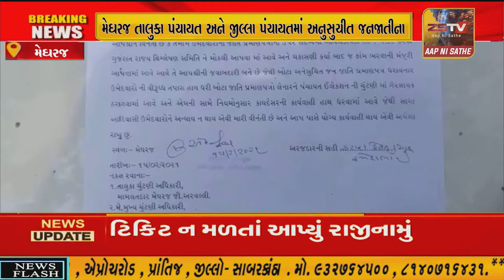મેઘરજ તાલુકા પંચાયત અને જીલ્લા પંચાયતમાં અનુસુચીત જનજાતીના પ્રમાણપત્રો ચકાસવા જીલ્લા ચુંટણી